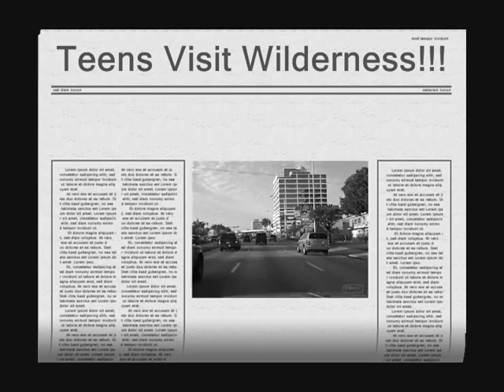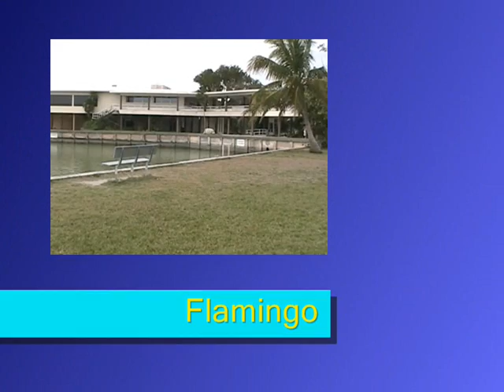Connect_to_the_Everglades.wmv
CONNECT TO THE EVERGLADES

Join six teens for a day in Everglades National Park.

S Hays